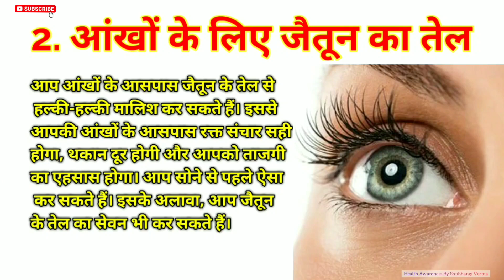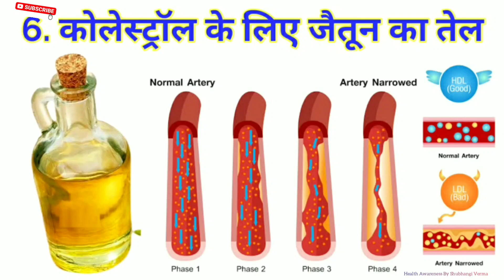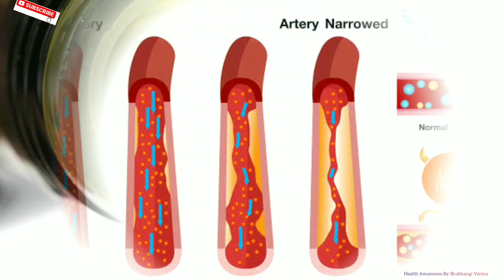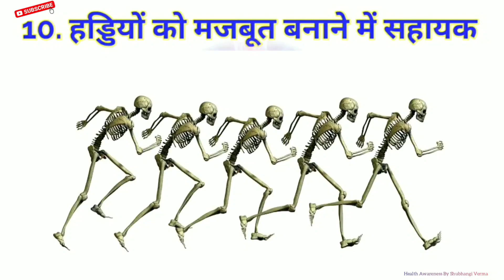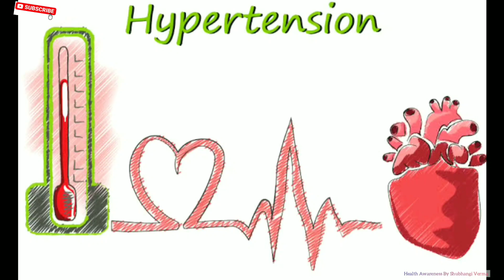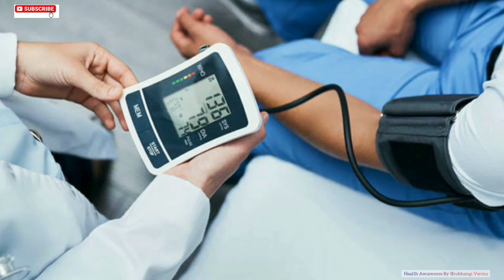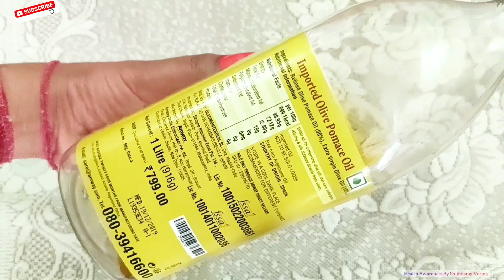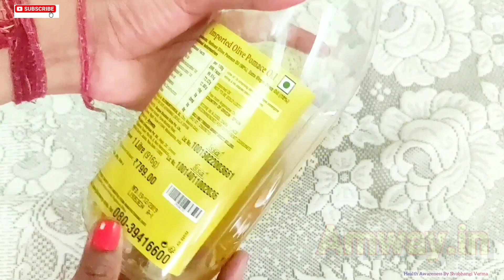Amway Olive oil क्या है? कहाँ मिलेगा? क्या फायदे है?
Amway Ollivaando Olive Pomace Oil benefits , Side effects and Uses Full Detailed Video

Ollivaando Olive Pomace Oil
Pack size : 1 Ltr
MRP: ₹799.00

Presenting Ollivaando Olive Pomace Oil, from the green valleys of Spain that keeps the goodness of your food in and makes eating light. It retains the original flavor of your dishes. Suited for frying, roasting, sautéing and Indian Dishes.

Amway India offers Ollivaando Olive Pomace Oil from the green valleys of Spain that keeps your eating light. It can be used for frying, roasting & in Indian dishes.